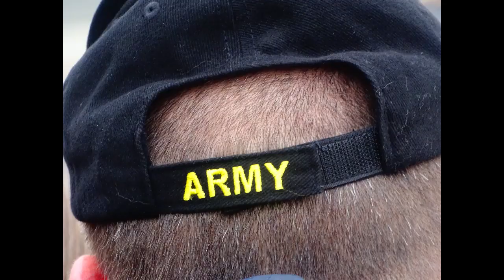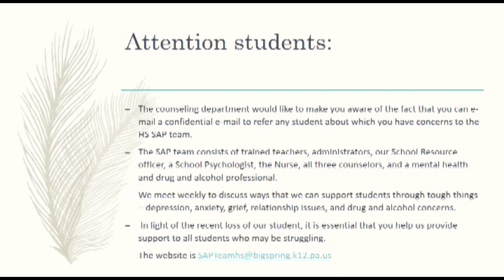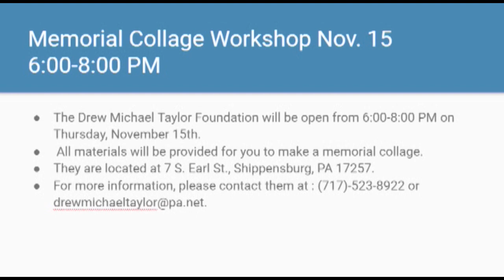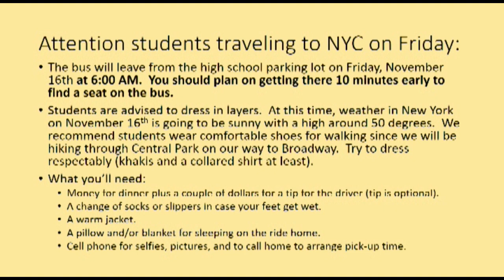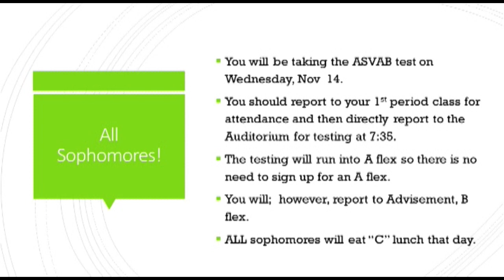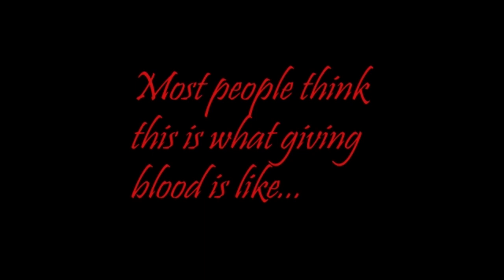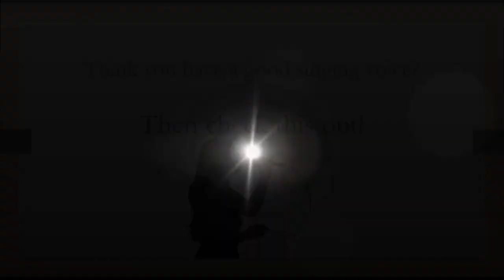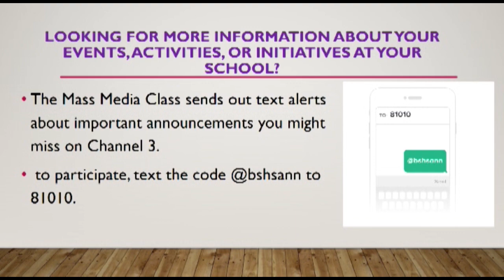Channel 3, Nov 12, 2018